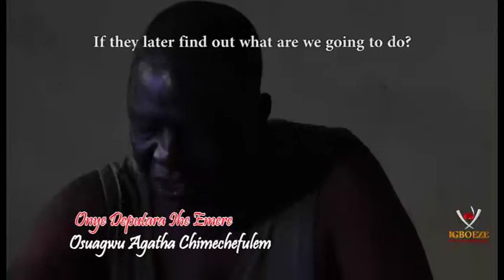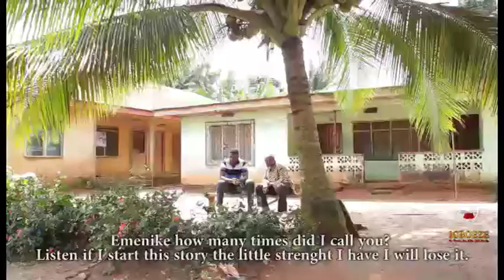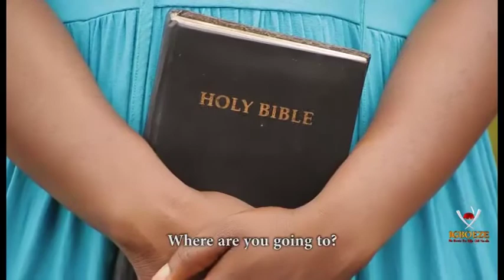IJE IHUNANYA (JOURNEY OF LOVE) SEASON 1&2 - 2018 LATEST NIGERIAN NOLLYWOOD MOVIE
Watch Nollywood movies on Nollywood Romance, FREE African movies, Nigerian FREE Movies on Youtube. Our passion for Movie making is to produce thousands of free Nollywood Movies, Igbo Movies, Nigerian movies, Ghana movies, Watch exciting youtube movies on Nollywood channels Enjoy free Nigerian movies here